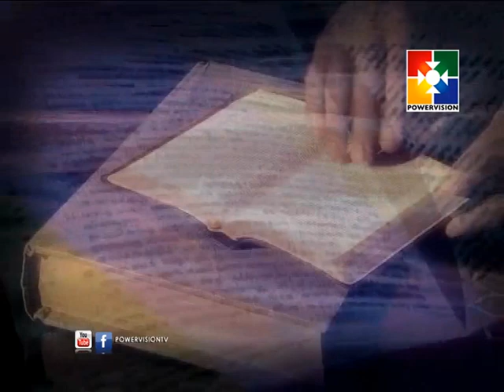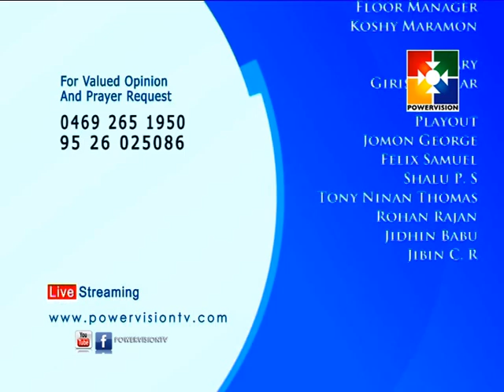Vachana spodanam │Powervision TV │Episode # 542